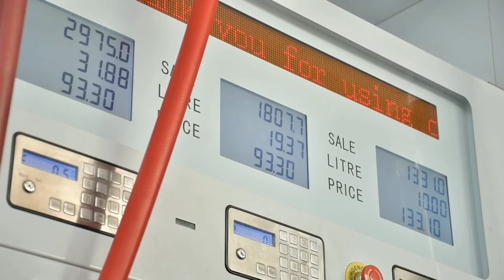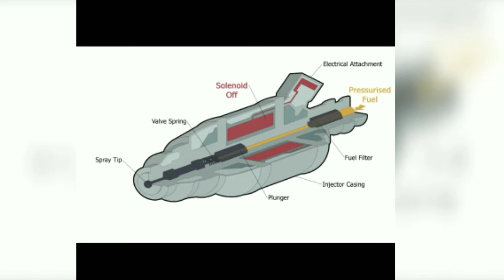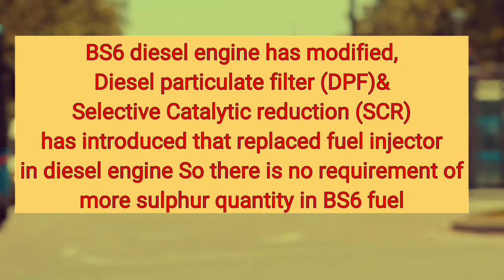BS4 VS BS6 :-BS6 fuel in BS4 Vehicle?|What happens if we use BS6 fuel in BS4 vehicle? Akash Salunke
BS6 FUEL IN BS4 Vehicle?? | What if we use BS6 fuel in BS4 vehicle? | AKASH SALUNKE.
Hi,
Here, In this video, I have shared with you information regarding BS6 fuel and BS4 fuel and  also about modification in BS6 diesel engine also what happens if we put bs6 fuel in bs4 vehicle?? Bs6 fuel is eco friendly and better than previous bs noms fuel. BS6 fuel  contains less sulphur than bs3 and bs4 fuel.
Queries solved-
BS6 vs BS4
bs6 fuel in bs4 engine
bs4 fuel in bs6 engine
bs4 vs bs6
emission norms in india
bharat stage 6
bs6 engine technology
bs 6 norms cars in india
bs6 norms
bs6 norms india
bs-6 standard fuel in hindi
what is bs6 engine in hindi
bs 6 fuel in bs4 car
bs-6 fuel
what is bs6
What happens if we use BS6 fuel in BS4 vehicle?
Is bs6 fuel is safe for petrol cars ?
Is bs6 fuel is safe for diesel cars ?
Is bs6 fuel is safe for environment?
What if we use BS6 fuel in BS4 vehicle?
What if we use BS6 fuel in BS4 bikes?
What if we use BS6 fuel in BS4  diesel car ?
What if we use BS6 fuel in BS4  petrol car ?